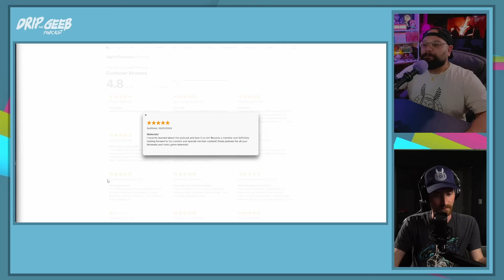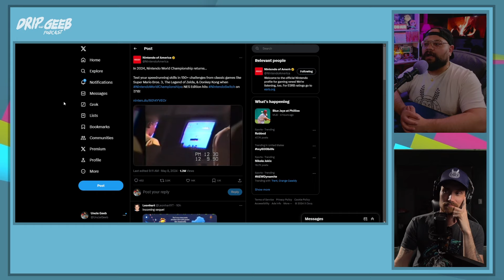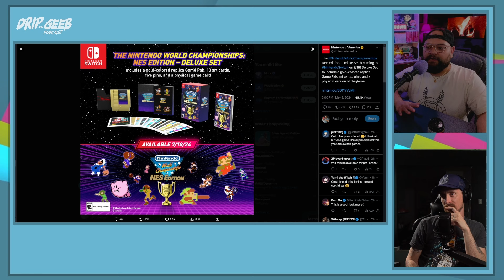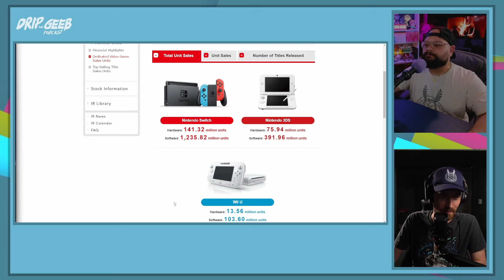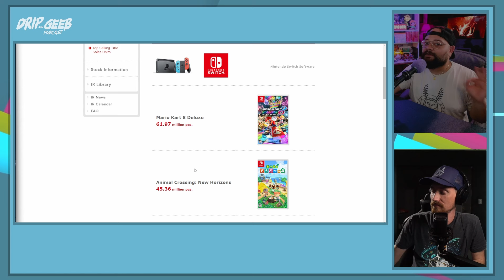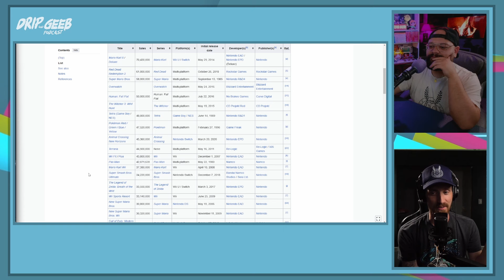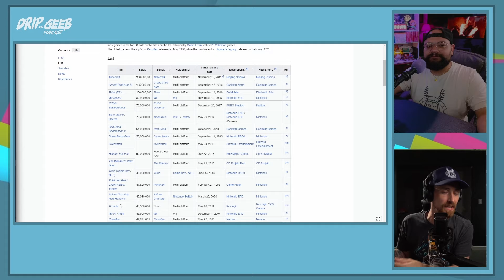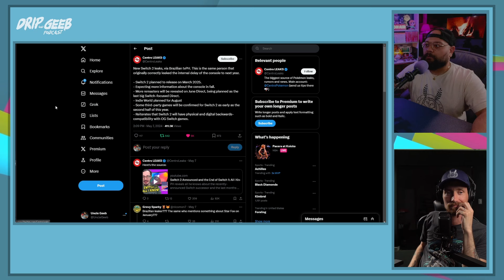Nintendo CONFIRMS Switch 2 Successor! But When Will It Come Out?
Fixture Gaming - Fixture S2
Code: DRIPMEDIA $10 OFF!
Fixturegaming.com
Season 4 Episode 18 Archive

Download The Podcast:
Apple:
(Or ANY Podcast App!)